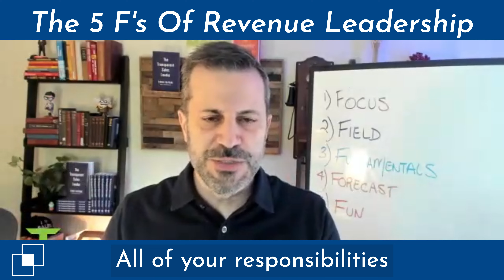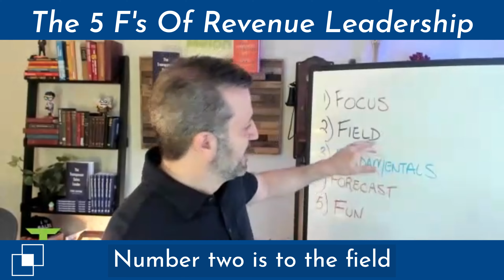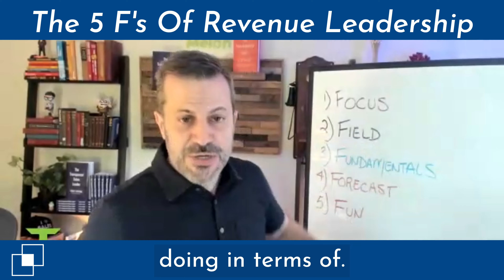The Transparent Sales Leader: 1-on-1's and the Five F's of Building Revenue Capacity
As a part of the Sales & Stuff & Things Podcast / Live with Sales Assembly, a question was asked around gaining control of your leadership responsibilities. A question was also asked about a structure for 1-on-1's. In this 4:31 video, I tackle both questions with one structure...the Five F's of Building Revenue Capacity.

(FYI - these are broken down, optimized by science, and laid on a bed of transparency in the book, The Transparent Sales Leader. Get it in whatever format you desire, wherever you get your books)